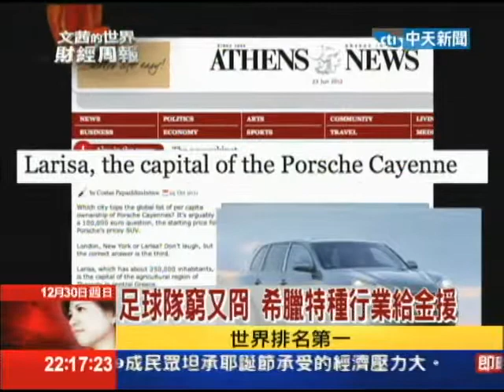2012.12.30文茜世界財經周報／足球隊窮又冏 希臘特種行業給金援